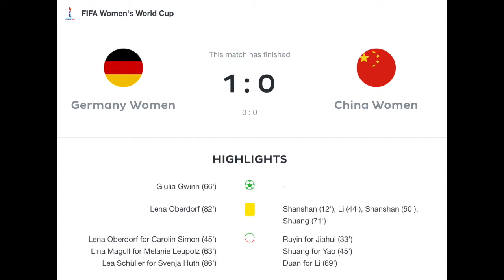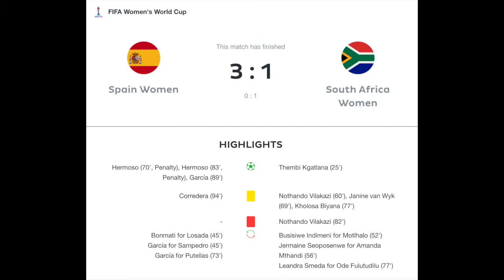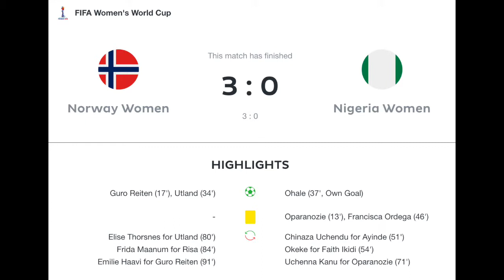Germany and Spain With Hardfought Wins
It was with considerable luck that both Germany and Spain got their three points. But if they remain successful in the competition, few will talk about the early struggles.